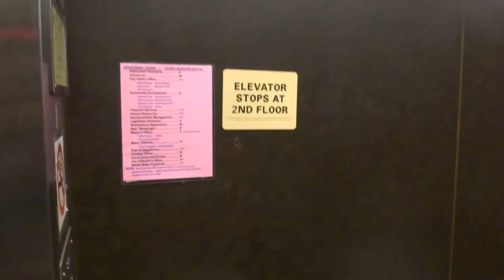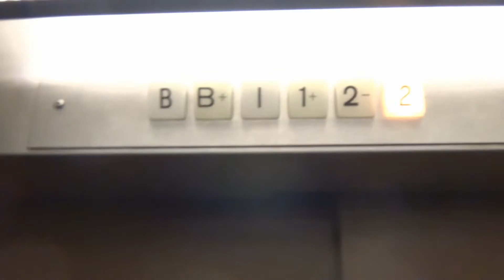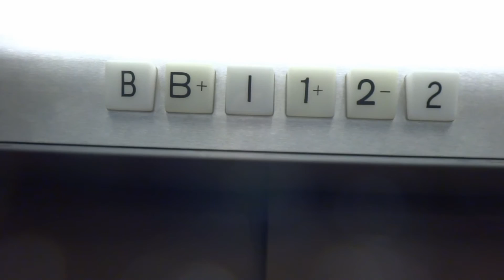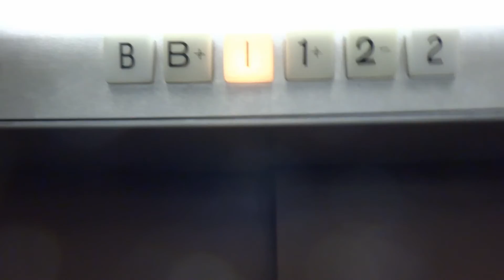Nashua, NH: Dover "Algebra" Hydraulic Elevator @ City Hall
This is the Dover "Algebra" Hydraulic Elevator, in City Hall, Nashua, New Hampshire.
This elevator was installed when an addition was put onto the building, but the floors don't line up with each other. Depending upon which is where, denotes if it's regular, a plus, or negative floor. There are better ways to name the floors, but it works.
The lift seems to decelerate when it reaches 2-, which makes you think it's stopping. It's a good ride, with some quirks.